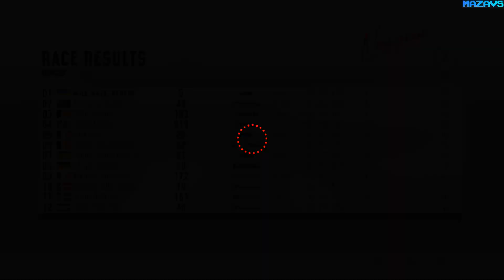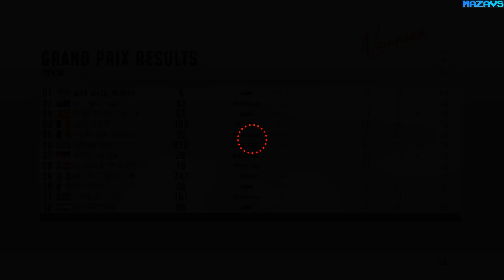MXGP 2019 - The Official Motocross Videogame ★ GamePlay ★ Ultra Settings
The official Motocross Championship video game is back with lots of new features in the series!

THE CURRENT SEASON
All the riders, bikes and teams of the 2019 MXGP and MX2 championships are ready to challenge you in the season's official races, taking place all around the world.From Neuquen to Shanghai, experience the thrills of the races that have just ended, or discover them for the first time. And, if you don't like the current standings, change them!
Just like in real life, you will face changing weather conditions with the dynamic weather feature. After all, there's always sunshine after the rain, right?
Join the MX2 and MXGP championships financed by a sponsor or get hired by an official team.

THE TRACK EDITOR
Unleash your imagination with the Track Editor to create the track of your dreams and share it with the community. Who will build the best track? Choose from a variety of landscapes and some of the most difficult terrains in the world.

THE PLAYGROUND
Improve your riding skills in this training area set in the French region of Provence, roam freely or race on two MX tracks, one SX track and one Enduro track, experimenting with different weather conditions and day/night settings. Get unique customisation sets by completing a number of tests to prove your speed, agility and in-air control skills.
The Track Editor is only one of many possibilities for the player to create custom game content and challenge the Motocross community around the world! Take competition to the next level with the Waypoint mode! Create your own path by placing your checkpoints, then cross them to try to set the fastest time and share it online to earn useful points to progress in the game!

EVEN MORE CUSTOMIZATION ITEMS
Get ready to challenge your opponents by choosing from MXGP and MX2 two-strokes and four-strokes and customise your experience with endless options for both your rider and your bike. Choose from over 10,000 items to make you and your ride stand out.

16 Gb TEAM DDR3-2400 2x8GB
ASUS DUAL-RTX2070-8G
27"AOC e2795Vh